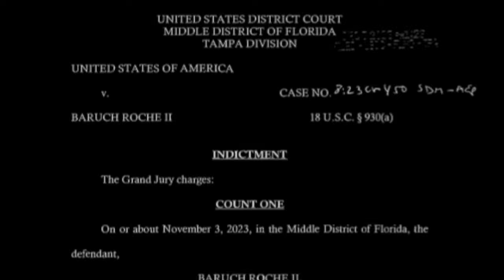'Helping a fellow soldier': Expanding the Veterans Treatment Court to federal court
Colonel DJ Reyes is making it his new mission to get funding to set up the first Veterans Treatment Court in Florida at the Sam M. Gibbons United States Courthouse.